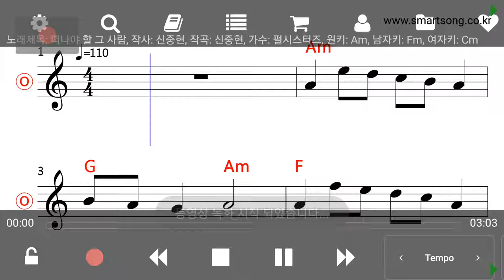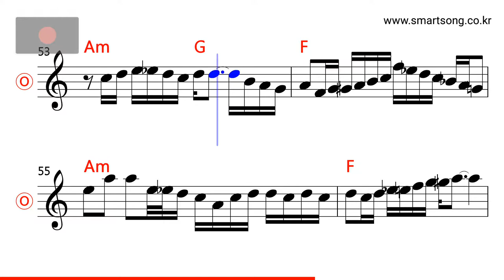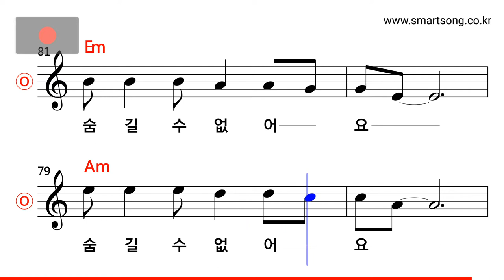펄시스터즈 - 떠나야 할 그 사람 MR